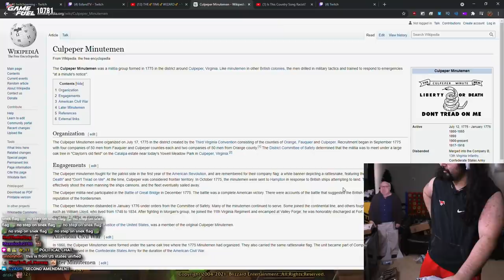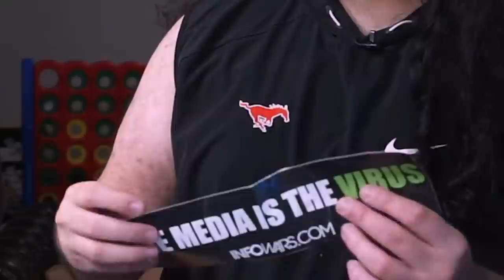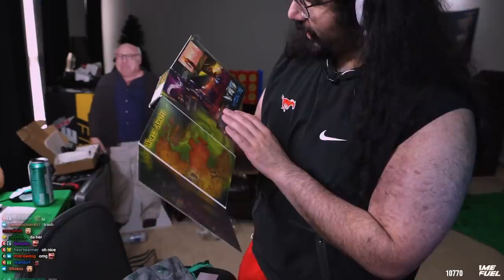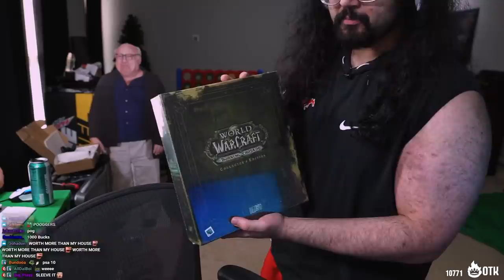I Can’t Believe Blizzard Sent This to My House | Esfand June 2021 PO Box